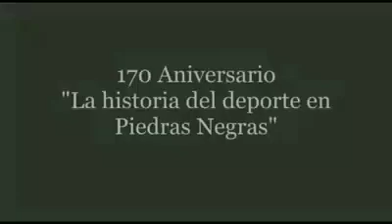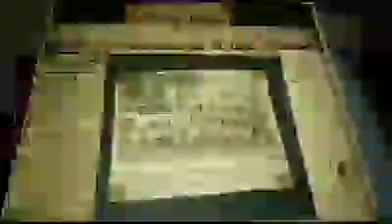170 Aniversario de la historia del Deporte en Piedras Negras Coahuila México